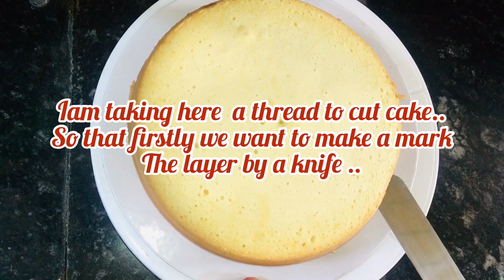1 kg vanilla Birthday cake.../1 kg വാനില ബർത്ഡേ കേക്ക്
Recipe :Vanilla cake
4 egg
1 cup sugar
1 cup maida/all purpose flour
1/2 tsp Baking powder
1/2 tsp salt
1/2 tsp baking soda
1/2 tsp vinegar

Whipping cream
Color